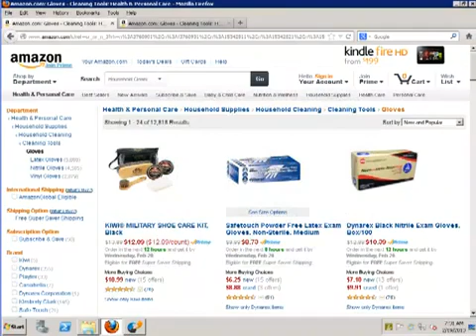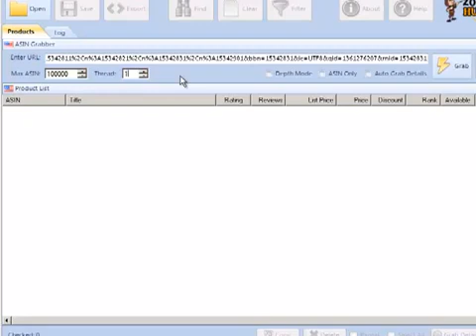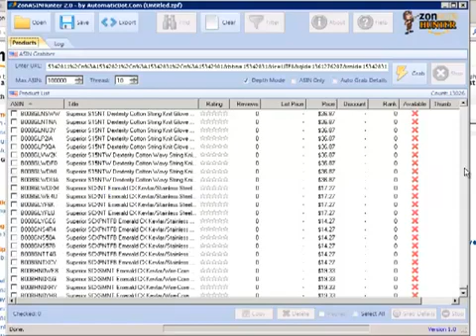ZonASINHunter - How to Break 400 Page Limit - YouTube